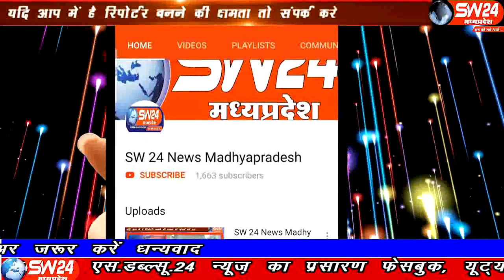sw24news khargone 19.01.2020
सीएए और एनआरसी के विरोध में मध्यप्रदेश के खरगोन में शाहिनबाग की तर्ज पर मुस्लिम महिलाए आज अनिश्चित कालिन धरने पर बैठी खरगोन से अजय तिवारी की रिपोर्ट#sw24news khargone 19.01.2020